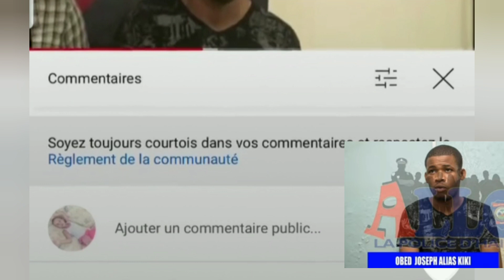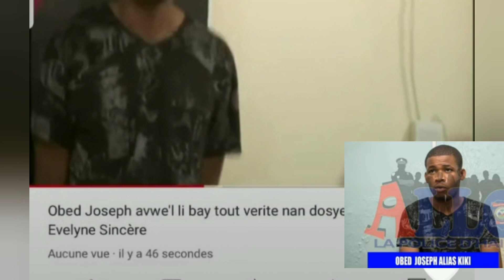Flash Manman Obed Touye tet li apre li fin konnen se pitit li ki fe zak sa pè la vle boule fanmi an😭